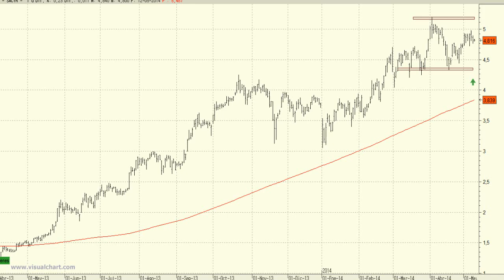Análisis técnico de Sacyr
La superación de este nivel de precios nos confirmaría la continuación de las subidas hasta por lo menos el nivel de los 6 euros.

A pesar de todo, sería prudente que situáramos un stop loss (siempre y cuando que acabe definiéndose al alza) en los 4,33 euros, mínimos del movimiento lateral del corto plazo.